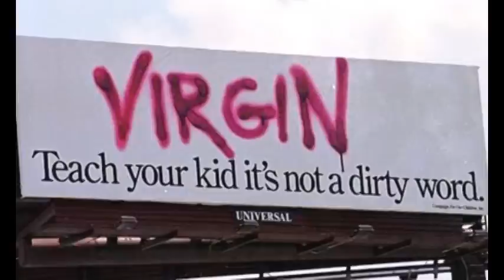Feminist Review: Buffy 1x04 (4/4)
I finally conclude the review.